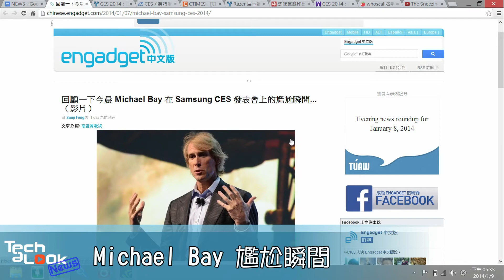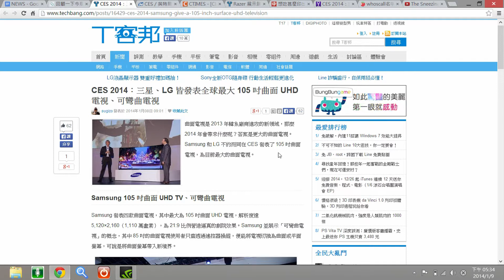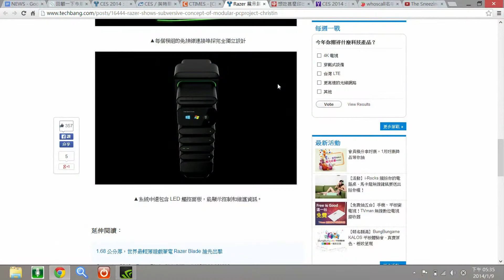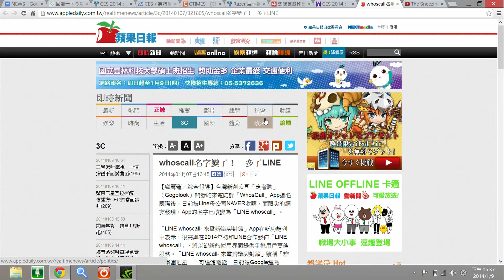【科技每週報】2014.01.10 Ep.7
為各位送上本週的科技每週報!!! 以下就是本週影片內容所提到的新聞原版連結網址 :
〖CES 2014〗
回顧一下今晨 Michael Bay 在 Samsung CES 發表會上的尷尬瞬間...

CES 2014：三星、LG 皆發表全球最大 105 吋曲面 UHD 電視、可彎曲電視

CES／英特爾展出一「張」最小雙核心電腦　SD卡大小

Razer 展示顛覆概念的模組化電競 PC：Project Christine

想吃甚麼印出來！CES展出3D食品列印機

CES 2014 : 史上最具攻擊性的iPhone保護殼

〖LINE〗
whoscall名字變了！　多了LINE

〖本週有趣影片〗
The Sneezing Baby Panda